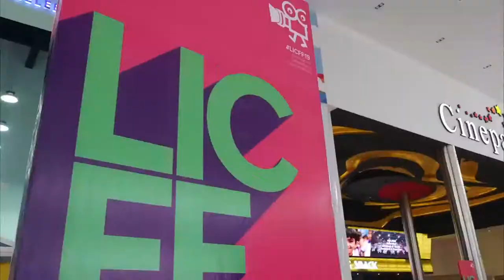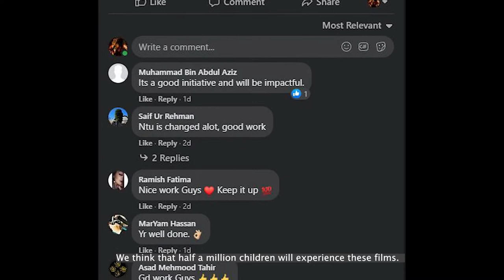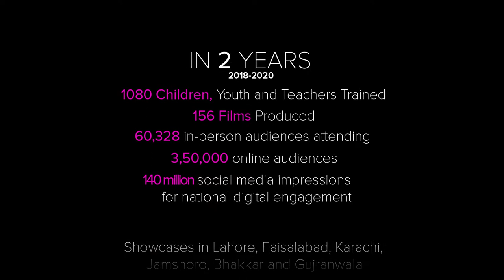Equally Loud - Growth and learnings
The two-year Equally Loud project resulted in a lot of growth and learning. From creating stories to shooting them, children and young minds not only had the chance to explore telling their stories through a different medium, but also gave an opportunity to face their own self and put themselves in a positive, and growing light.